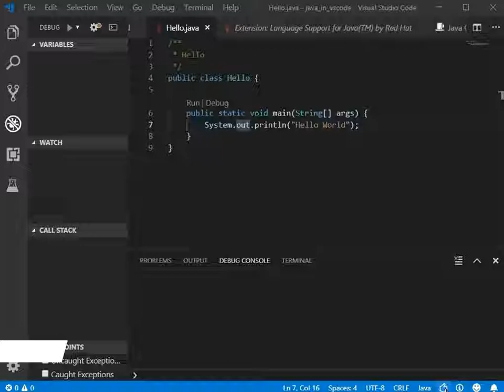Chạy và Gỡ lỗi chương trình Java trên Visual Studio Code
Chạy và Gỡ lỗi chương trình Java trên Visual Studio Code cũng rất dễ dàng với hỗ trợ Gỡ lỗi hiệu quả. Hướng dẫn Lập trình Java trên Visual Studio Code

Đc: Tầng 3, 25T2, N05, Nguyễn Thị Thập, Cầu Giấy, Hà Nội
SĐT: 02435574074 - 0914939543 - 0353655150